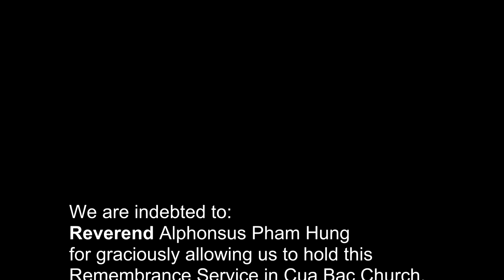BIS Hanoi Choir Performance Remembrance Day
The British International School choir performed at the UK & Commonwealth Service of Remembrance on 11 November 2017 at Cua Bac Church, Hanoi.